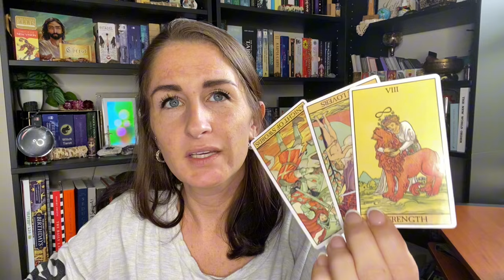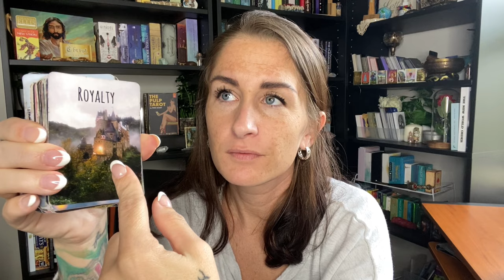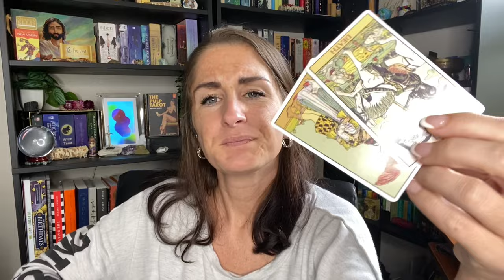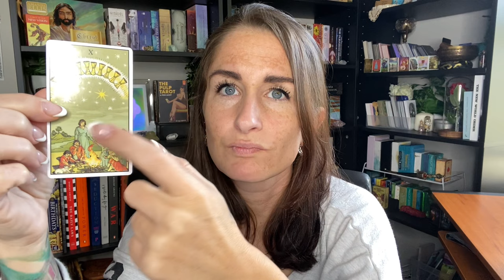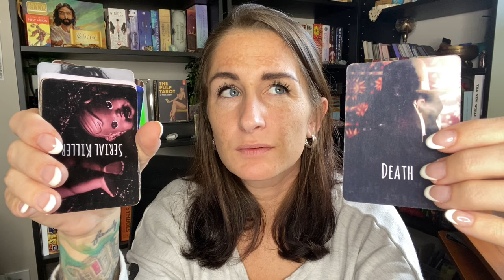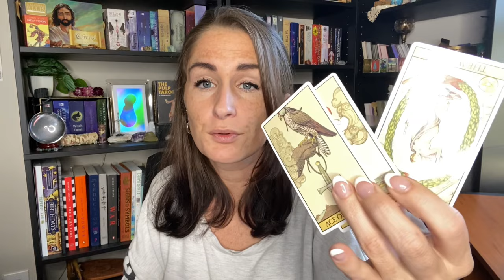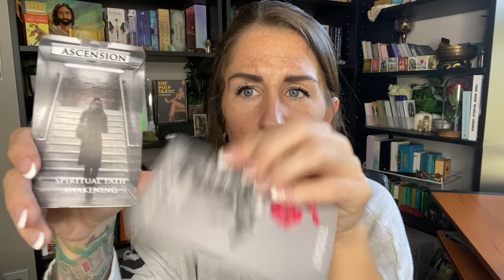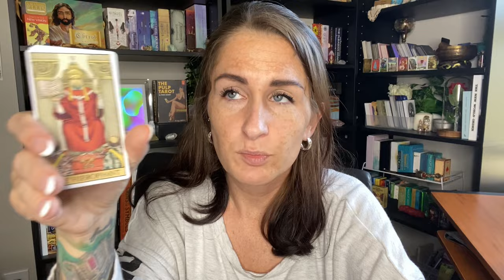692: CHELSEA GRIMM --- What Happened? Energy Reading --- Part 1